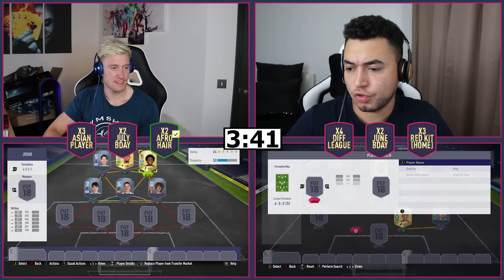GABRIEL JESUS CHECKLIST CHALLENGE! 📋 - FIFA 18 Ultimate Team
GABRIEL JESUS CHECKLIST CHALLENGE, The BEST low rated BEAST this whole FIFA 18 Ultimate Team! Checklist Challenge has returned; 10,000 LIKES?

I appreciate this video was deleted, any support on the re-upload I would be very grateful for!

USE 'REEV' for a discount on all items!